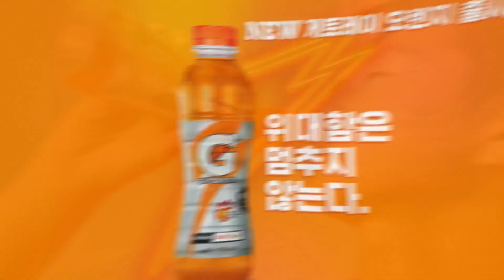[하나원큐 K리그1] R24 수원FC vs 광주 하이라이트 | Suwon FC vs Gwangju Highlights (21.10.24)